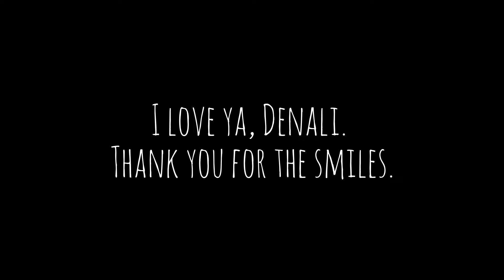My Best Friend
A Tribute to Denali